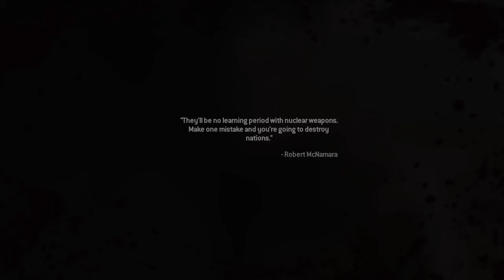Call of Duty®: Modern Warfare® 2 | I AM THE WAFFLE LORD